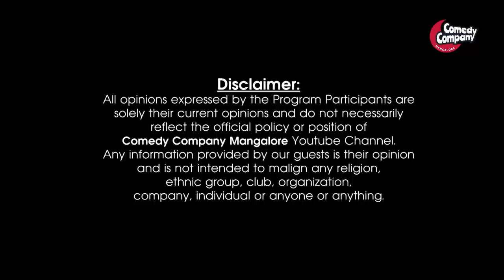Asha Marnad | Tulu Drama & Film Artist | INSIDE OUTSIDE | Part 1| Comedy Company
Asha Marnad  (Lakumi Drama Troup)
TULU DRAMA &  FILM ARTIST,
 INSIDE OUTSIDE | Part 1

TEAM COMEDY COMPANY :
NELLU PERMANNUR
ALWYN C. VEIGAS
SUNIL CRASTA BAJAL
MARIA JOYCE DSOUZA
RAVEEN MARTIS

CAMERA & EDITING : RAVEEN MARTIS
STUDIO AURORA, MANGALORE